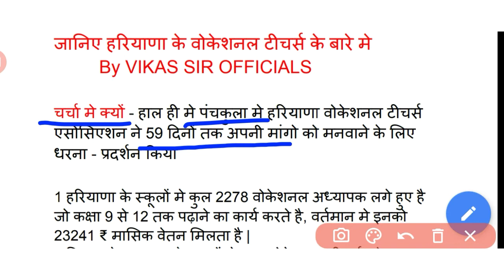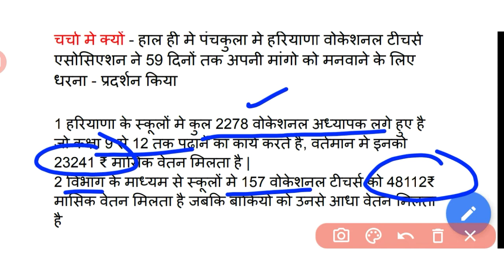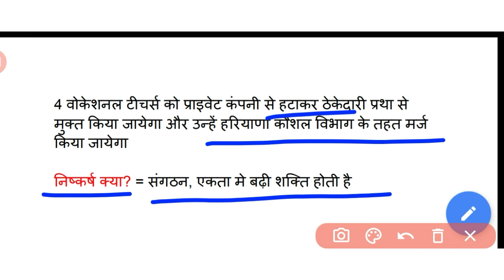हरियाणा मे वोकेशनल टीचर्स के आंदोलन तथ्य | Haryana vocational teacher salary 2022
Previous Video Link:
vocational teachers ki salary badi haryana me: